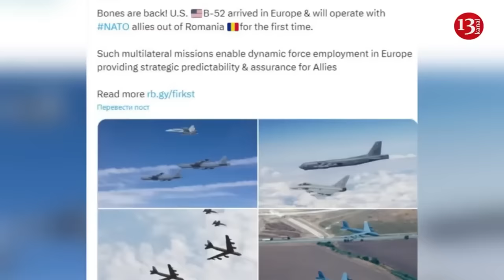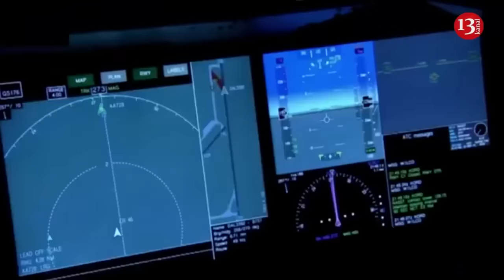Ukrainian army struck Russian soldiers’ command post with HIMARS in Russian territory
Ukrainian armed forces have intercepted the command post of the invading Russian army in Russia’s Belgorod region and struck it with Himars rocket fire. As a result, the control station was destroyed along with the Russian invaders there. In addition, two houses where Russian soldiers were gathered were struck with Himars in Shumi settlement of the eastern Donetsk region. Some 50 soldiers were reportedly killed in the houses.